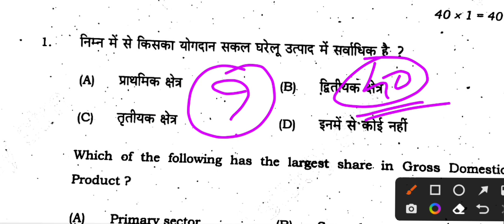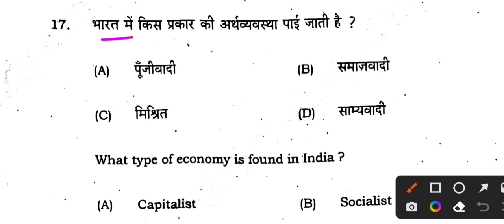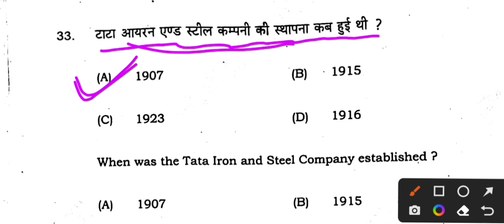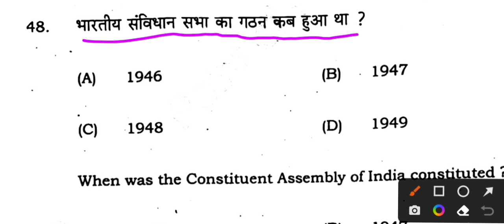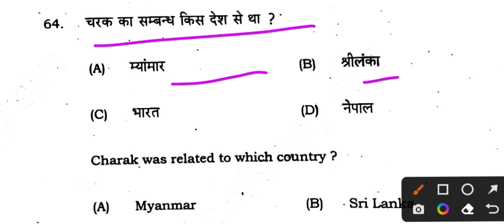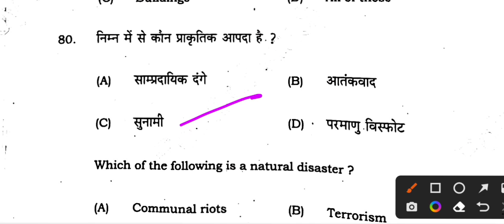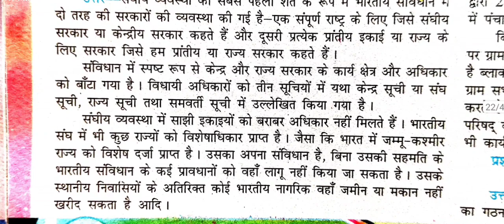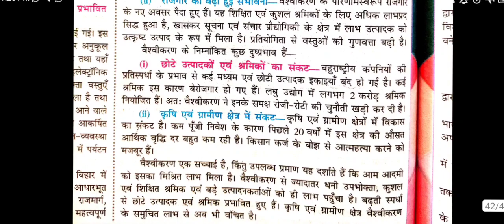sent up exam 2022 question paper social science subjective solution || class 10 sentup exam question